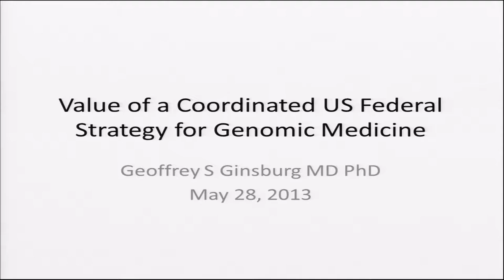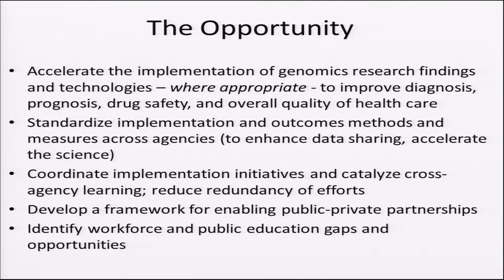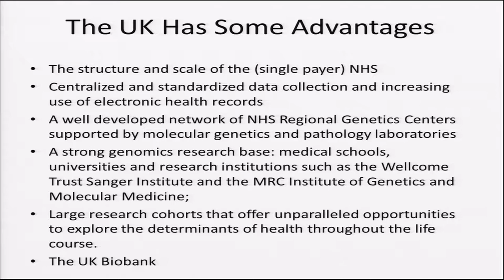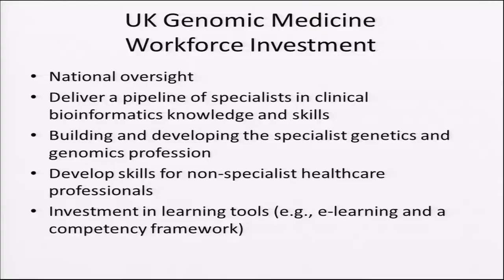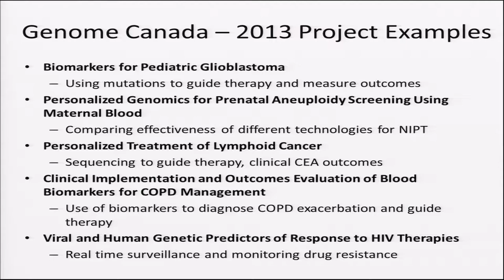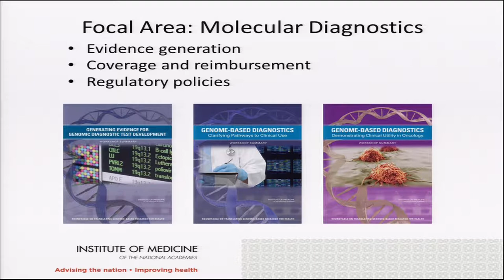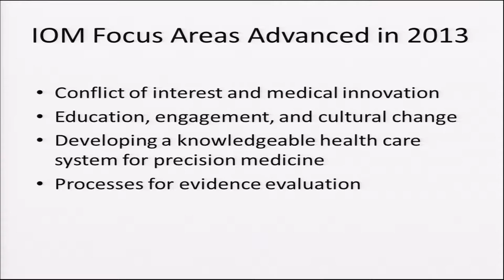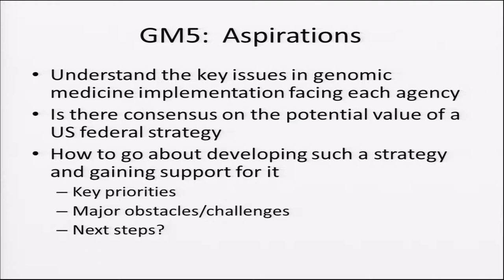GM5: Value of a Coordinated US Federal Strategy for Genomic Medicine - Geoffrey Ginsburg